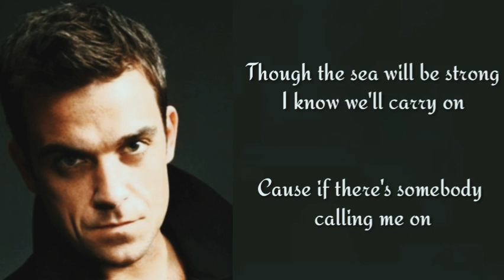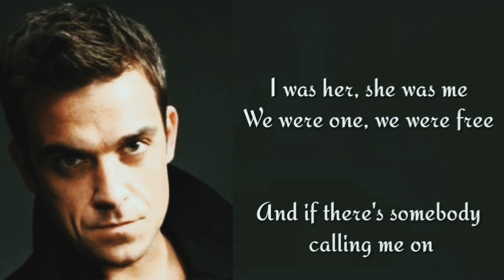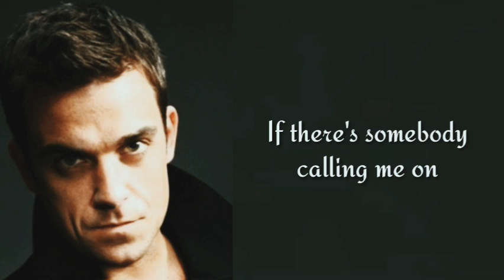Robbie Wiliams•She's The one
Musik

Artis : Robbie Wiliams

judul : She's The One